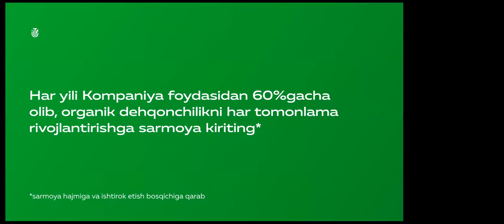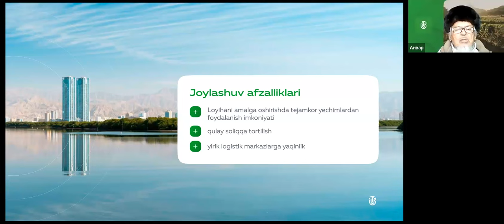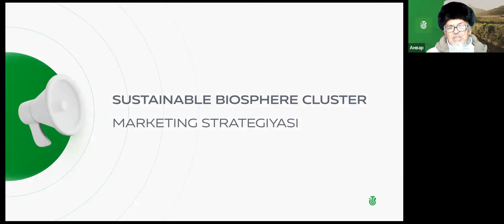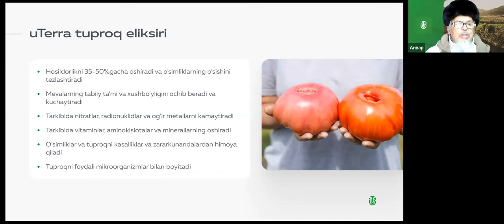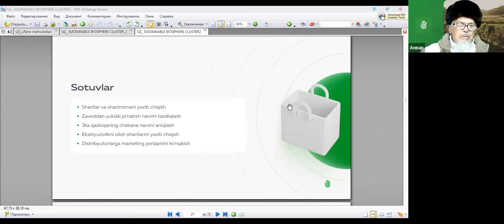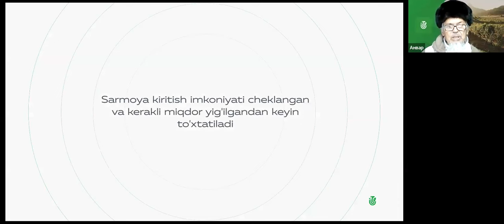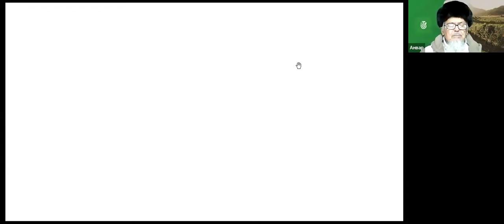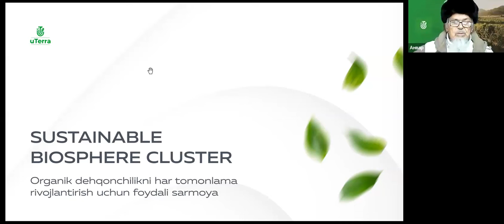19.12.2023, 19:00 Uzbekistan Anvar Rasulov, „uTerra”